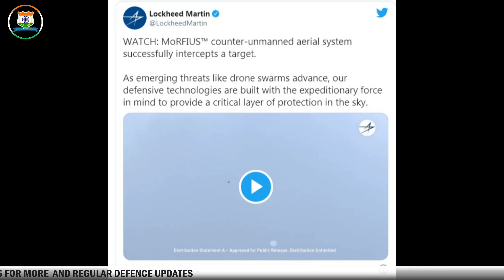Indian Defence News:Kalyani M4 vs Mahindra ALSV,Kinetix Eklwya,Rafale 2nd Squadron in April,HAL LUH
Today's Latest Indian Defence News/Indian defence Updates in Hindi As Follow:Indian Defence News:Kalyani M4 vs Mahindra ALSV,Kinetix Eklwya,Rafale 2nd Squadron in April,HAL LUH

1:04 - Second Rafale squadron to be raised in Bengal’s Hasimara in April
3:01 - Indigenous light choppers get go-ahead, delivery in 2022
4:54 -INDIA'S KINETIX ENGINEERING DEVELOPING WINGMAN AND MALE UAVS
6:39 - US Demonstrates Capability To Shoot-Down ‘Drone Swarms’ Using Microwave Weapons
8:07 - PAKISTANI TEAM ARRIVES FOR MEETING OF PERMANENT INDUS COMMISSION
10:03 - MAHINDRA ALSV, KALYANI M4: HIGHLIGHTS OF INDIAN ARMY’S NEW ARMOURED FLEET